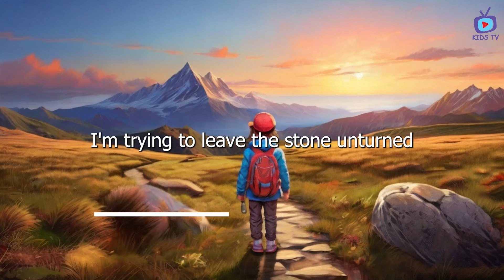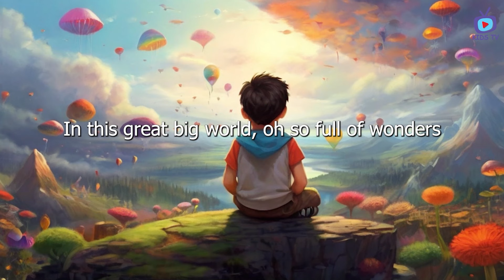Learn and Grow l Kids Toyland Adventure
In this great big world, oh so full of wonders
We're starting off on our own
With backpacks on our shoulders, ready for adventure
We're kids on a mission, seeds that have been sown

We'll learn and we'll grow, oh the places we'll go
Hands-on discovery, letting our minds flow
With open hearts and curious minds
We'll chase our dreams and leave no stone unturned, this time

In the land of make-believe, where the dreams come true
There's a magical place called Toyland, just for me and you (oh-oh)
With castles and unicorns, and teddy bears so grand
We can be anything we want, as we explore this wonderland

Come on, let's go, let's go and play (let's go and play)
In Toyland, where the fun never fades away
We'll build a tower with blocks so high (blocks so high)
And take our toy cars for a wild ride (vroom vroom)

(We're just kids having fun, oh-oh-oh)
Toys in hand, the world is ours to command (yeah-eah-eah)
We'll laugh and giggle, as we run and play (run and play)
In Toyland, where every moment is a holiday (yeah-eah)

Kids Song
Kids Rhyme
Song
Music
Nursery Rhyme
Nursery Rhymes Song
Kids Music
Baby Song
Funny Rhymes
Funny Song

Kids+Song+Rhyme+Bangla+ Bengali+Music+Nursery+Baby+Popular+Best+Funny
Head+shoulder+sknees+and+toes

Kids_Song
Kids_Rhyme
Kids_English_Song
Kids_English_Rhyme
Kids_English_Song
Kids_English_Rhyme
Song
Music
Nursery_Rhyme
Nursery_Rhymes_Song
Kids_Music
Baby_Song
Popular_Songs_for_Kids
Popular_Rhymes_for_Kids
Best_Kids_Song
Funny_Rhymes
Funny_Song
Funny_Kids_Song
Funny_Baby_Song
Funny_Baby_Rhymes
Funny_English_Song
Funny_English_Rhymes
Funny_English_Kids_Song
Funny_English_Kids_Rhumes